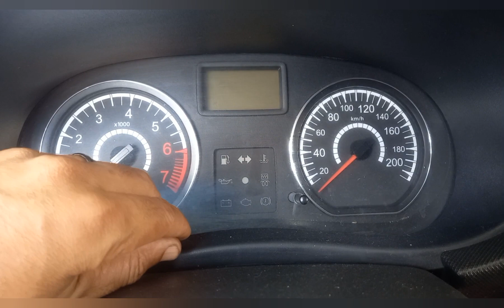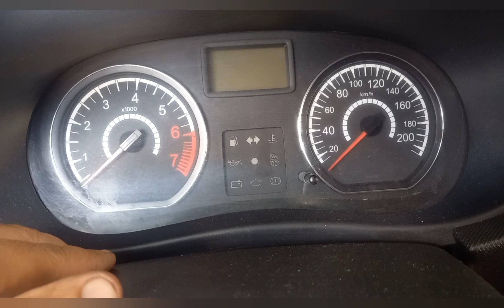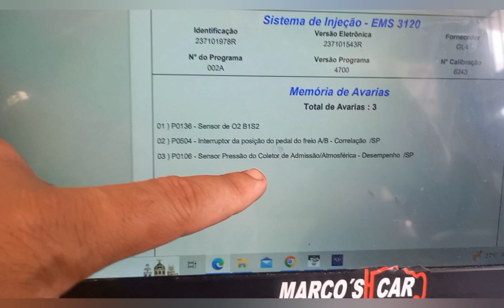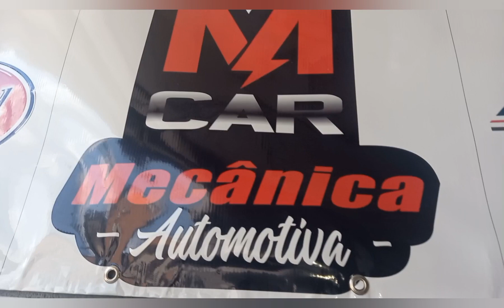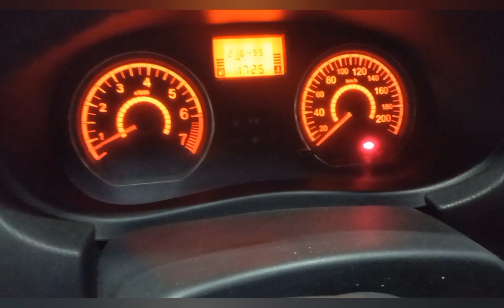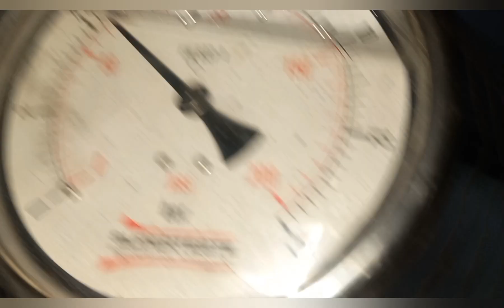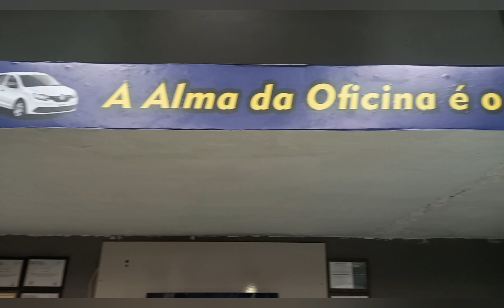RENAULT LOGAN FALHANDO? COMO RESOLVER?